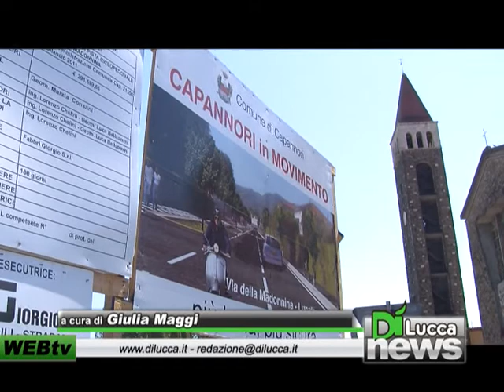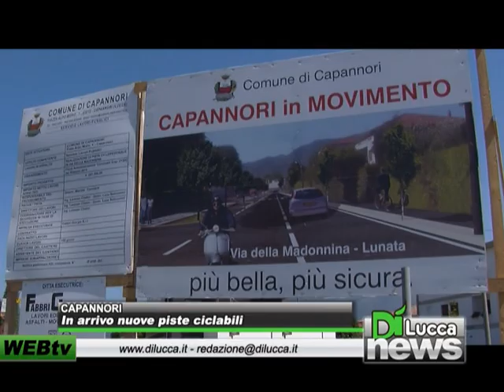In arrivo nuove piste ciclabili - Dì News - 1 agosto 2012